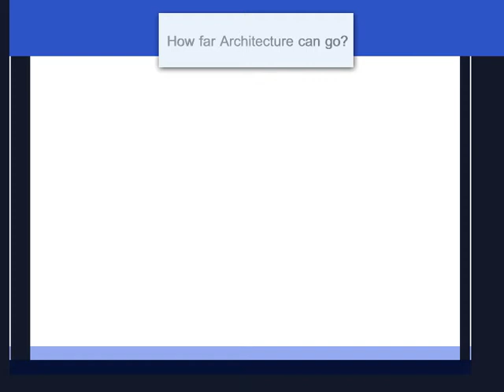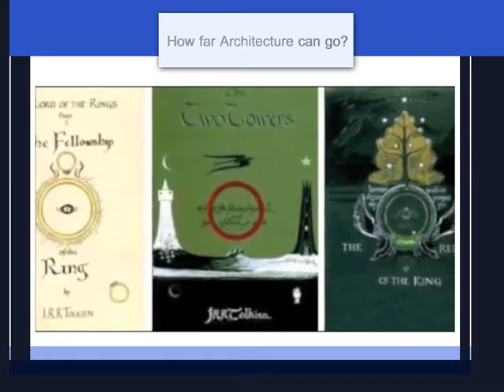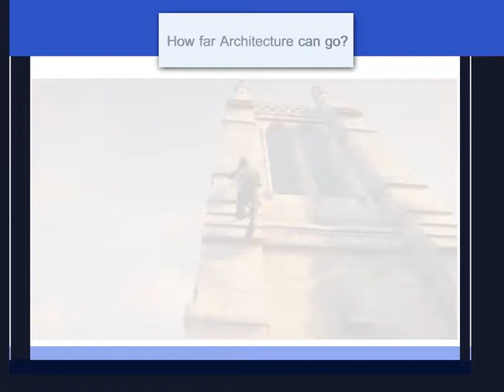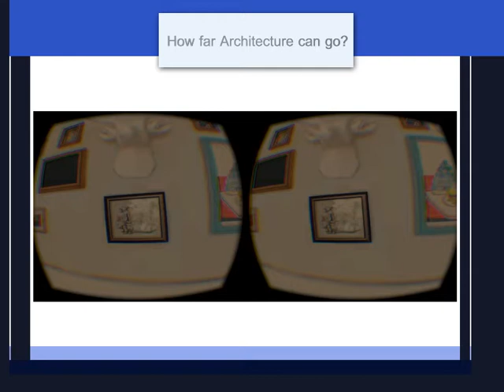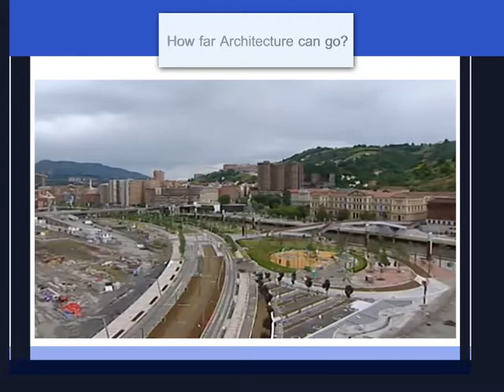How Far Architecture Can Go? - Gaming and Architecture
Why an Architect?
Have you ever looked at a game and said, wow... this game has an amazing wold... how can a game achieve that?